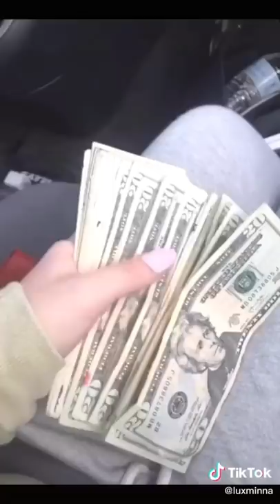KISSING YOUR BEST FRIEND tiktok challenge ! Part 5 🔥